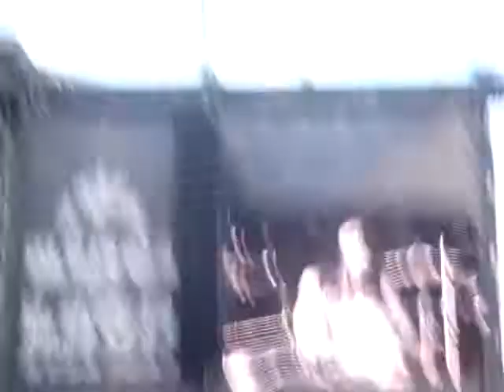Kings of Leon au Hyde Park à Londres le 30 juin 2010 - CLOSER.MPG